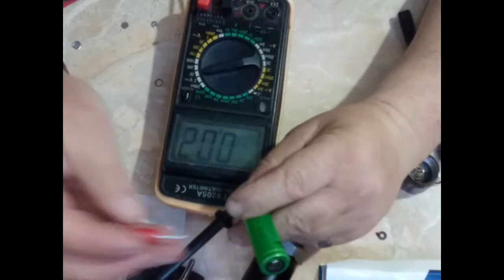Remove flashing mode POLICE flashlight 300w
Romana

Am eliminat acest modul, deoarece m-a rugat un prieten utilizind acest model de lanterna pentru vinatoare. Aceasta lanterna, avea trei moduri de a face lumina: puternica, putin mai slaba si licarire. Pe timp de noapte era foarte incomod pentru a folosi acest mod de lanterna deoarece era riscul de a speria animalele.

Engleza

I removed this module because a friend asked me to use this model of hunting torch. This flashlight had three ways to make light: strong, a little weaker and shimmering. At night it was very uncomfortable to use this flashlight because it was the risk of scaring the animals.